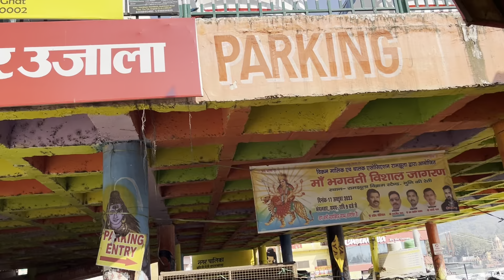Rishikesh vlog part 1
Hello guyz , i always try to give you best knowledge in my every video sothat you could enjoy with knowledge.
I personally believe ..there is nothing in this world 🌍 without knowledge.

Sound in this video used from youtube music.